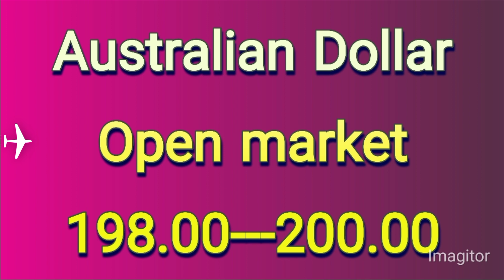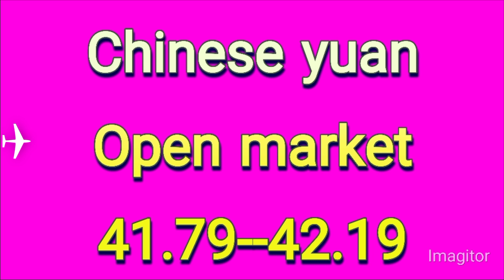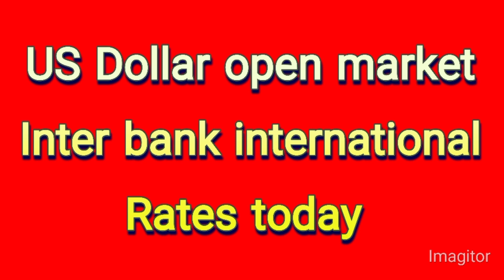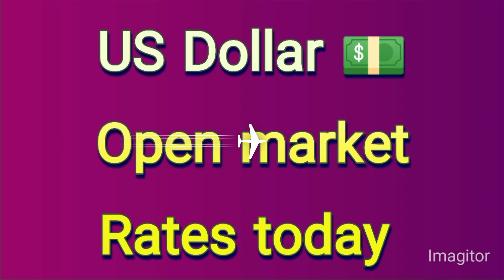Currency rates today | Riyal rate | dollar rate today | euro, pound rate | Dirham rate